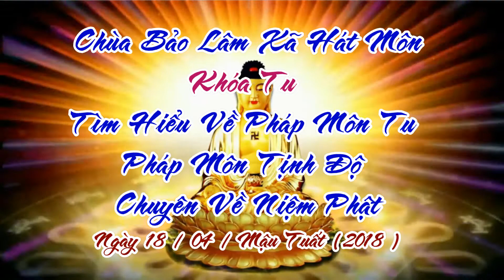Tìm Hiểu Về Pháp Môn Tu, Pháp môn Tịnh Độ Chuyên Về Niệm Phật Tại Chùa Bảo Lâm Hát Môn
CAMERA - NGỌC TRƯỜNG
Xã Hát Môn - Huyện Phúc Thọ - TP. Hà Nội